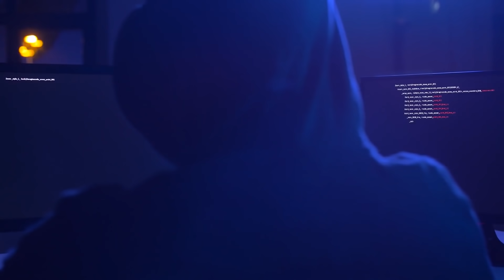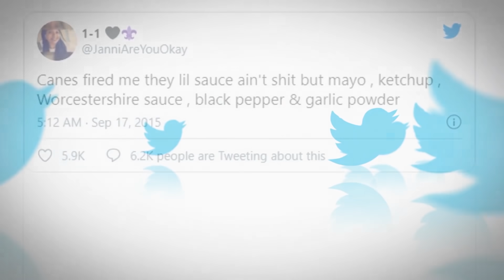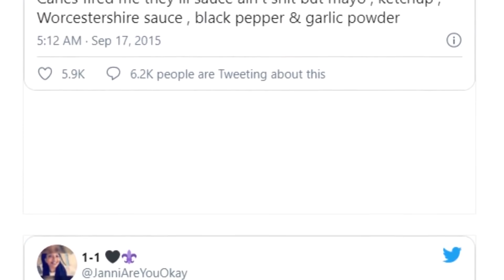أغرب 10 حالات قام بها الموظفون ضد رؤسائهم في العمل 😲🔥!!